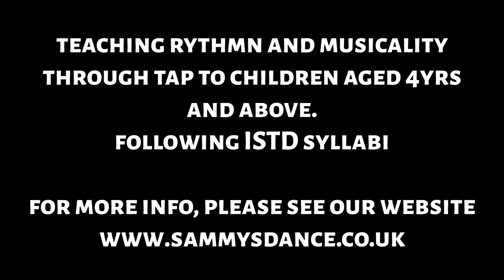Inside Tap at SSD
Our fun tap classes for children and adults run weekly and follow the ISTD syllabi.
Teaching both rhythm and style these classes are suitable for all kinds of dancer,
For more info please see our website.